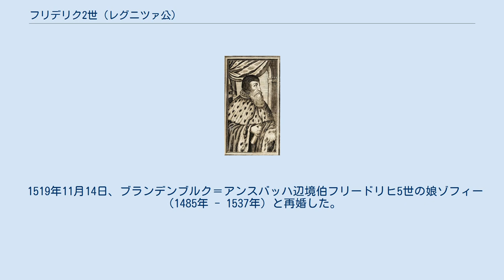フリデリク2世 (レグニツァ公)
シロンスク・ピャスト家
フリデリク2世（ポーランド語：Fryderyk II Legnicki, 1480年2月12日 - 1547年9月17日）は、レグニツァ公（在位：1488年 - 1547年、但し1505年までは兄弟と共同統治）、ブジェク公（在位：1521年 - 1547年）、グウォグフ公（在位：1540年 - 1544年）。
歴代のレグニツァ公の中で最も有名な人物で、極めて優れた財政運用能力を駆使して自らの公国をオドラ川まで拡大することに成功し、レグニツァ＝ヴォウフ＝ブジェク公国を創設、「大レグニツァ（legnickiej Wielki）」の異名をとった。
ホイヌフ＝オワヴァ＝レグニツァ＝ブジェク＝ルビン公フリデリク1世の次男、母はボヘミア王イジーの娘ルドミラ。
 1488年、まだ幼い頃に父を亡くしたフリデリク2世は、兄ヤン2世、弟イェジ1世と共にレグニツァ、ホイヌフ、ルビンを相続し、同時に母ルドミラの摂政を受けた。
ルドミラはまたブジェクとオワヴァを寡婦領として与えられていた。
少年時代、年若い公爵は封建上の主君であるボヘミア王ヴラジスラフ・ヤゲロンスキー（ハンガリー王ウラースロー2世）のプラハ宮廷で育った。
 1495年、兄のヤン2世が早世するに伴ってフリデリク2世はレグニツァ＝ブジェク公爵家の家長となったが、その後3年間母の摂政を受けており、正式に親政を開始したのは1498年になってからだった。
さらに弟のイェジ1世が1505年に成人すると、兄弟は公国を分割することを決めた。
フリデリク2世がレグニツァとその他の小規模な地域を保持し、イェジ1世はブジェクとルビンを与えられた（母ルドミラは1503年に死去）。
1507年、フリデリク2世は聖地エルサレムへの巡礼に赴き、さらに1516年から1526年まで低地シロンスク総督を務めた。
 1521年にイェジ1世が子供を残さずに死ぬと、フリデリク2世はブジェク公国を相続した（ルビンは弟の未亡人に寡婦領として与えた）。
ブジェクに加えて1523年にはヴォウフを購入して財産を増やし、さらに自分の公国全域に経済的繁栄をもたらすことに成功した。
同年、フリデリク2世はプロイセン地方の領有権問題に関して、ドイツ騎士団総長アルブレヒト・フォン・ブランデンブルク（後妻の弟）とポーランド王ジグムント1世（先妻の兄）との間の調停役を買って出た。
ドイツ騎士団は1525年にアルブレヒトを公爵とする世俗公国（プロシア公領）となり、同時にポーランド王冠の属領となった。
 フリデリク2世は治世中、自分が所有する諸都市の整備と美化に務め、舗装された街路を設置している。
また自領の防衛力を高めることにも貢献、レグニツァに強固な守りが必要だと考えたフリデリク2世は沢山の礼拝堂や教会を解体し、それらを城壁と要塞に変えた。
1521年までに郊外にあった15の教会と礼拝堂が全て取り壊されている。
 1540年から1544年まで、フリデリク2世は宗主のボヘミア王フェルディナント1世からグウォグフ公国を与えられていた。
また1542年には、母方の従兄であるミュンスターベルク＝オレシニツァ公カレル1世（de）の遺児達からミュンスターベルク公国を譲られた。
但し、フリデリク2世が死ぬと、ミュンスターベルク公国はフェルディナント1世が接収した。
 1515年11月21日、ポーランド王カジミェシュ4世の末娘エルジュビェタと最初の結婚をしたが、エルジュビェタは最初の子供を出産した際に、子供と一緒に亡くなった。
 1519年11月14日、ブランデンブルク＝アンスバッハ辺境伯フリードリヒ5世の娘ゾフィー（1485年 - 1537年）と再婚した。
ゾフィーはフリデリクの最初の妻エルジュビェタの姪であった。
公爵夫妻は3人の子供にめぐまれた。